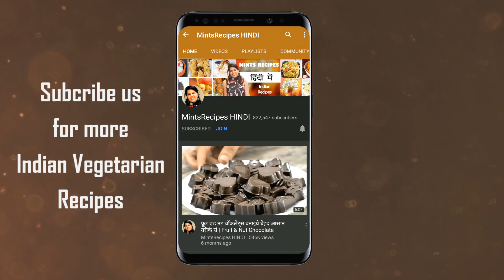Chocolate Cone | Easy Chocolate Recipe | MintsRecipes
Make this easy chocolate cone recipe.